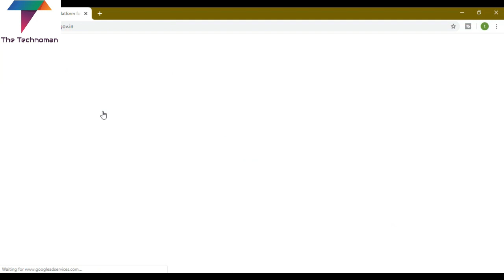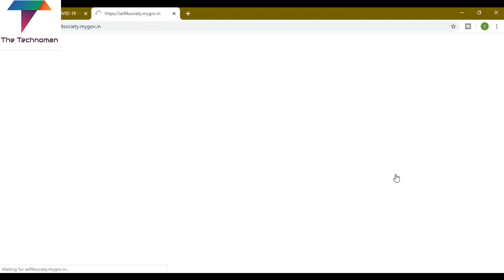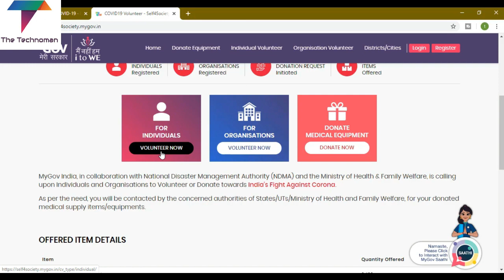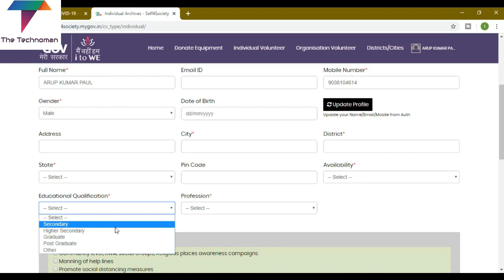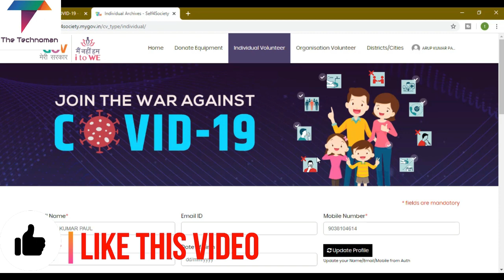Volunteer Recruitment for Fight Against Covid -19 | ভলেন্টিয়ার পদে আবেদন করুন,পাবেন বেতনও🔥🔥🔥